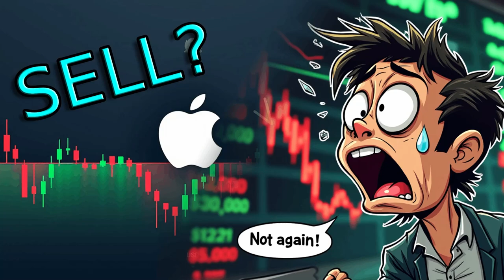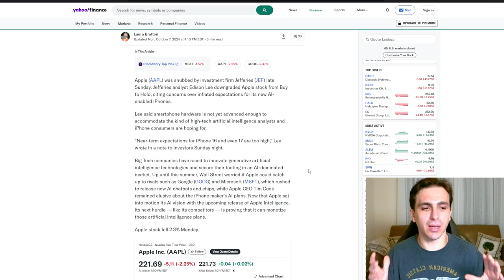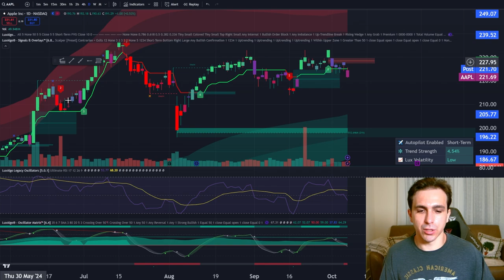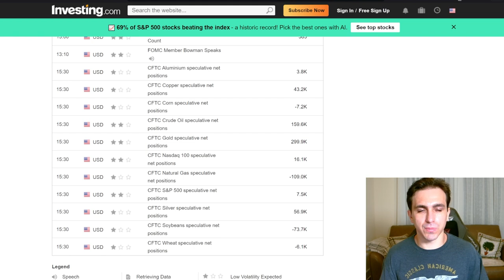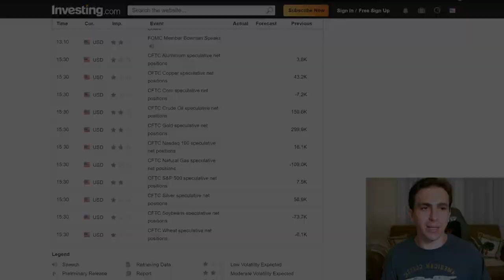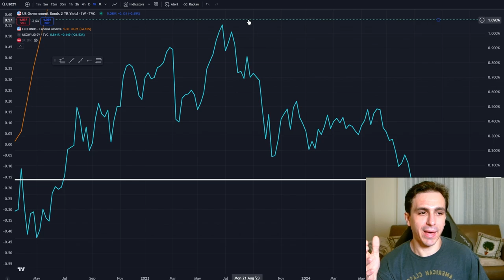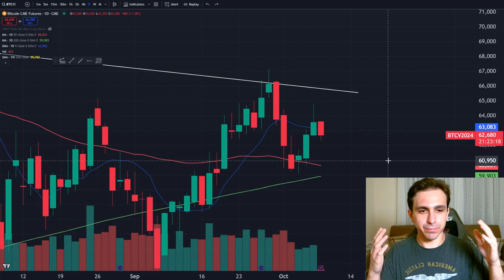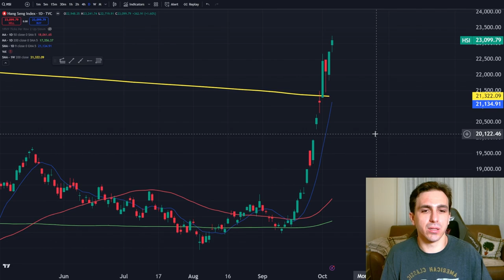Apple Tanks: VIX Screams Market Mayhem!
0:00 -Intro
2:22- Apple
5:19 - SPY
6:33 - QQQ
7:17 - Yield Curve
7:56 - BTC
9:11 - VIX